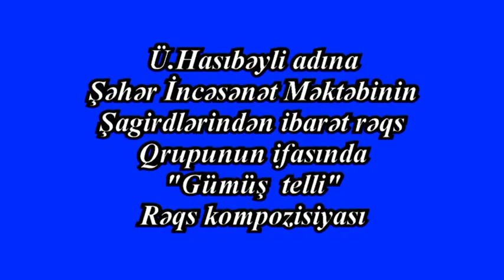AZpressAZ Gumus Telli